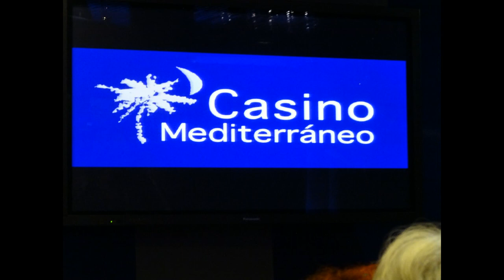María Teresa Rodríguez en el Encuentro poético en Casino Mediterráneo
Sñbado 26 de cotubre de 2019, maría Teresa Rodríguez partipó en el Encuentro Nacional Poético organizado por Espejo de Alcante, en el Casino Mediterráneo de Alicante. Recitó un bello poeta del diálogo entre un pájaro y el árbol donde habita.